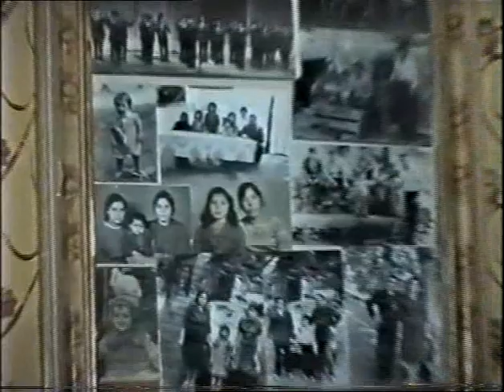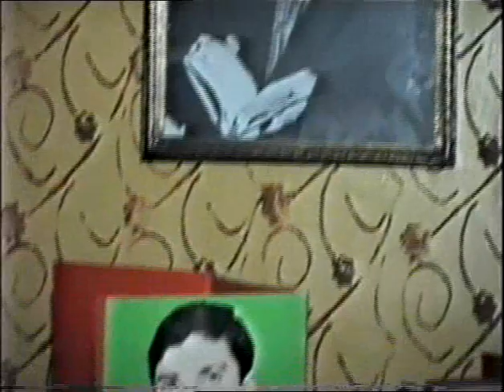Aşıq Kerem İnceli-Tecnis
Gecədə iştirak edənlər; Dayisi Novruz müellim,Aşıq kərəmin ömür-gün yoldaşı Güller xanım,oğlu Valeh,qızları,son beşik qardaşı Xozeyin.

Yeni videolar üçün abune olun , lütfen!